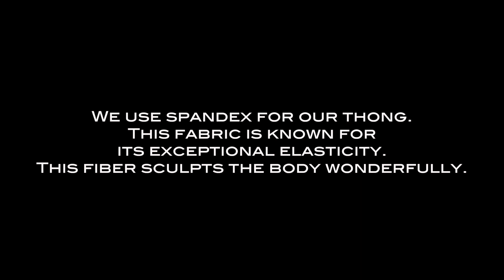Swimwear for men - Kangaroo Swim